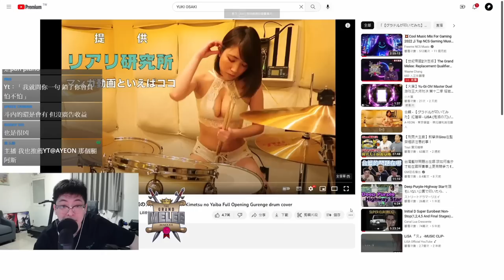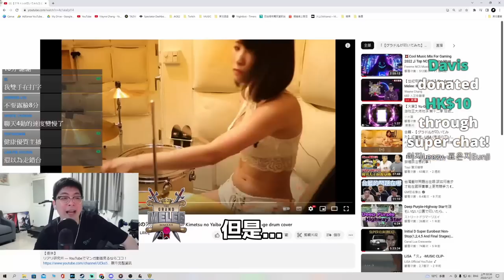【實況精華】世紀中指通閃現！深夜福利通通讓你知！偉大的世紀紳士們齊聚聊天室！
背景音樂👉 Lost Sky - Fearless pt.II (feat. Chris Linton)